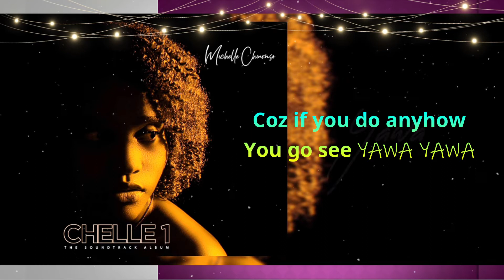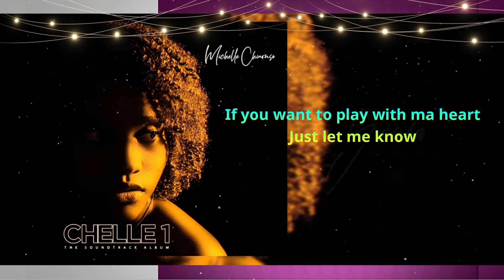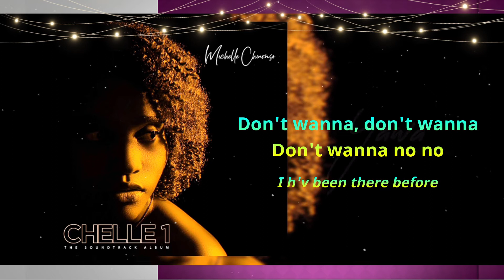YAWA - Michelle Chinonso (Official Lyrics Video) CHILLE1 Soundtrack Album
One of the latest released song on the CHILLE1(Soundtrack Album)
Song Title: YAWA
Singer